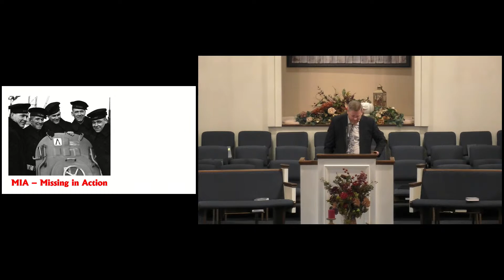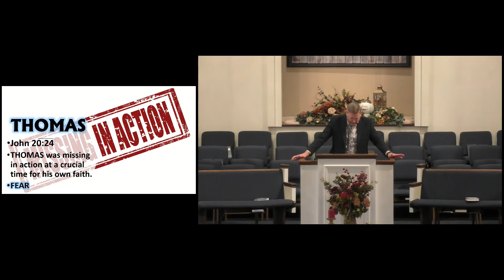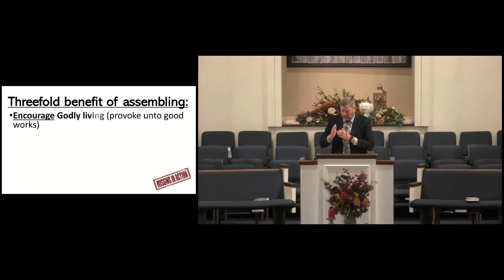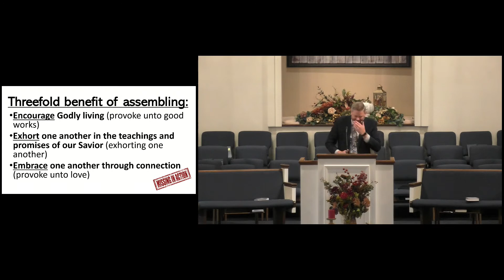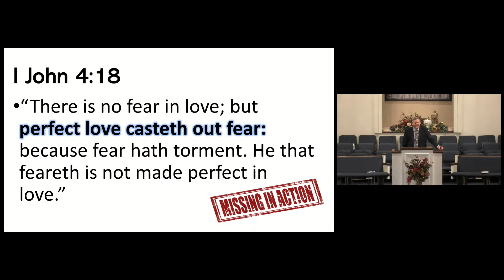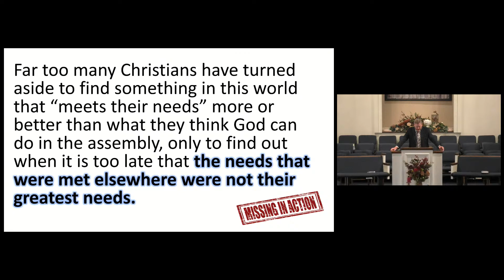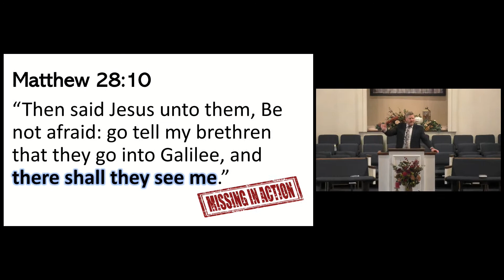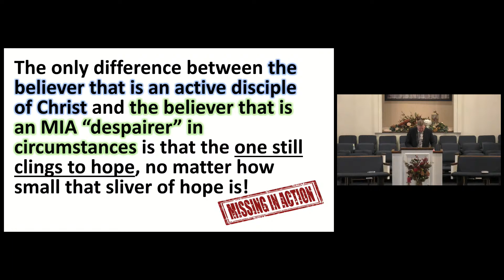Missing In Action (10/16/2022)